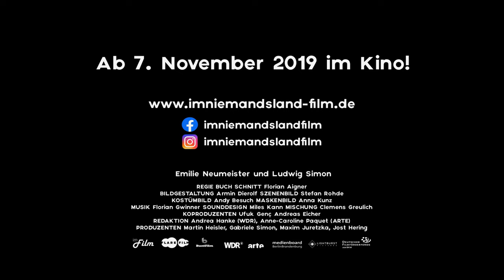IM NIEMANDSLAND Trailer German Deutsch (2019)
Produktionsländer
Deutschland
Jahr
2019
Laufzeit
01:32
Genres
Drama, Liebesfilm
FSK
FSK-12
Regisseur
Florian Aigner
Schauspieler
Emilie Neumeister, Ludwig Simon, Andreas Döhler

IM NIEMANDSLAND spielt in Berlin im Sommer 1990 und erzählt eine "Romeo und Julia"-Liebesgeschichte vor der historischen Umbruchsphase zwischen Mauerfall und deutscher Einheit.

Berlin, Juni 1990. Die Mauer ist gefallen, die Währungsunion und die deutsche Einheit sind in Vorbereitung. In dieser Zeit voller Hoffnungen und Ängste auf beiden Seiten verlieben sich Katja (16) aus Westberlin und Thorben (17) aus Kleinmachnow in der DDR. Ihre Liebe steht unter keinem guten Stern, denn das von der Regierung ausgegebene Motto „Rückgabe vor Entschädigung“ führt zu einem Krieg zwischen ihren Familien. Thorbens Familie lebt in dem Haus, in dem Katjas Vater einst aufgewachsen ist, das ihnen nach der Flucht in den Westen aber enteignet wurde. Nun, nach der Wende, kann Katjas Vater es kaum erwarten, sein Elternhaus wieder zu beziehen. Thorbens Familie ist aber keineswegs bereit, das Haus, das mittlerweile ihnen gehört, aufzugeben. Vor lauter Kämpfen bekommen beide Familien von der Liebe ihrer Kinder nichts mit – Katjas Vater bemerkt nicht einmal, dass seine Frau vor Frust über diesen andauernden Zwist eine Affäre mit dem Nachbarn angefangen hat und campiert weiterhin in seinem Wohnmobil vor „seinem“ Haus. Drinnen hat man ganz andere Probleme – Thorbens Mutter hat gerade ihren Job verloren.

Von den Erwachsenen enttäuscht, schlagen Katja und Thorben ihre eigenen Brücken zwischen Ost und West, und finden in Thorbens Handballtrainer endlich jemanden, der sie unterstützt. Doch als Katja per Zufall von der Affäre ihrer Mutter erfährt bricht für sie eine Welt zusammen. Als über all diesen Problemen dann auch noch ihre junge Liebe zu zerbrechen droht, konfrontiert Katja ihren geliebten Vater mit der Realität: sie erzählt ihm von ihrer Beziehung zu Thorben, und von der Affäre der Mutter. Geschockt verzichtet der Vater auf das Haus und lässt sich auf eine von Thorbens Familie angebotene Ablösesumme ein. Doch gerade als Katja denkt, dass nun endlich alles gut wird, erfährt Thorben, dass sein Handballtrainer und Mentor als IM der Stasi enttarnt wurde – ein Schock für Thorben, der damit seinen größten Halt in dieser Zeit voller Umbrüche verliert.

Und so steuern Katja und Thorben auf eine Katastrophe zu, während um sie herum die Deutsche Einheit mit großen Schritten voran schreitet…